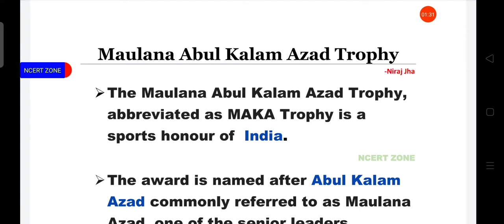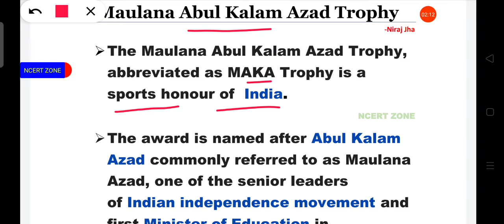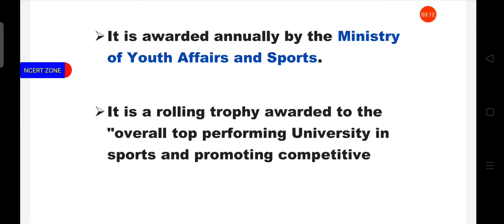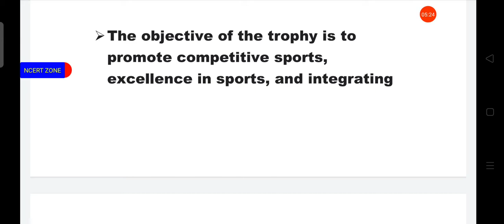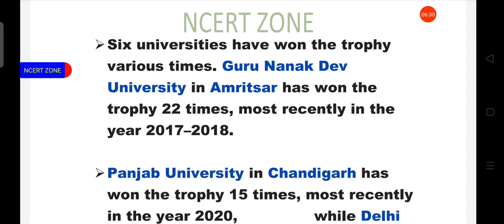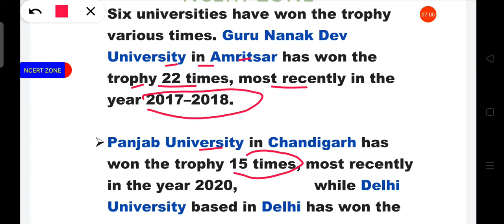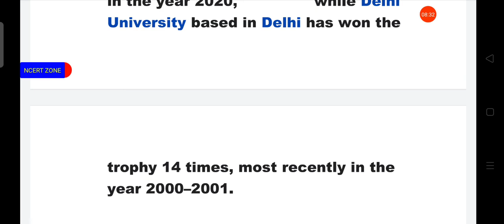Maulana Abul Kalam Azad Trophy|| National Sports Awards|| ssc, Banking, Railway, NDA, CDS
follow me to get my unacademy courses :-

New channel Legal and Constitutional zone link:-

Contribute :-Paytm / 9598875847